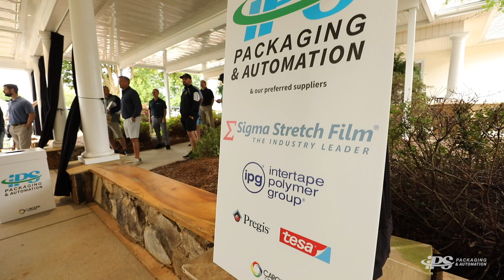NC Golf Event 2023 | IPS Packaging & Automation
Our first annual golf event for our NC branches!
It was a splendid day spent celebrating our customers and vendors at The Revival Golf Course in Salisbury, NC.